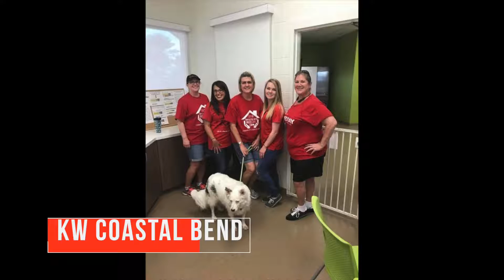2018 South Texas Regional RED DAY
Held May 10th every year by Keller Williams Realty.

This video is a combination of all the offices in the region.